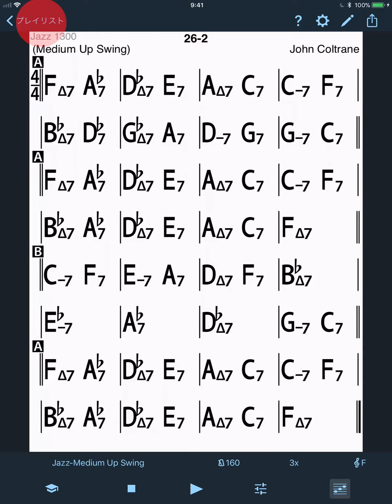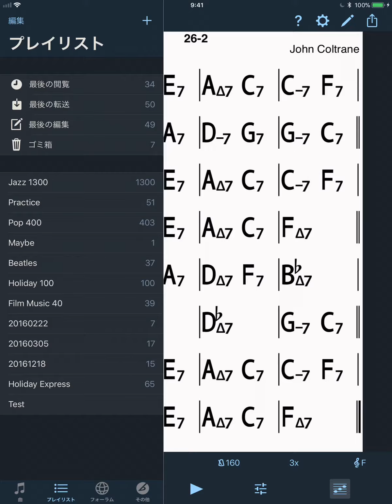iReal Pro - 1プレイリストの追加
初心者のためのiReal Proの使い方です。今回は「プレイリストの追加」のやり方です。
ヤニはジャズシンガーなのでiReal Proを使って普段練習してますので自分が普段使いながら気づいた機能を説明していきたいと思います。
iReal Proの初心者だけじゃなくてiPhone, iPadに慣れてない人もわかるよう基礎から説明するので初心者の人におすすめです。

↑↑ヤニ(YANNIE)のライブスケジュールなど確認できます。